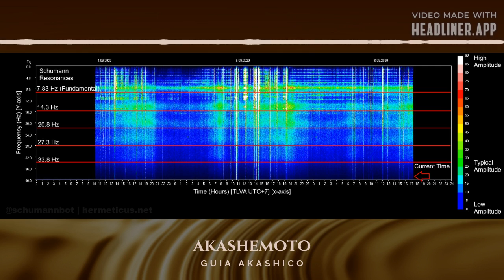Ressonância Schumann - Como ler o gráfico? O que são os picos?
Apresento uma visão da Ressonância Schumann que mistura meu trabalho com registros akashicos e minha formação em engenharia😉

Vídeo feito com Audacity, Canva & Headliner